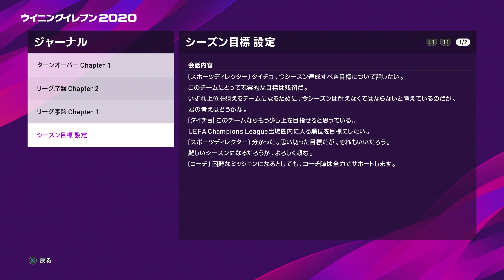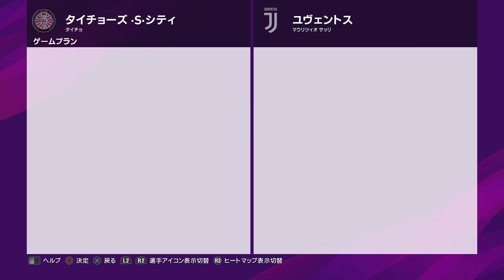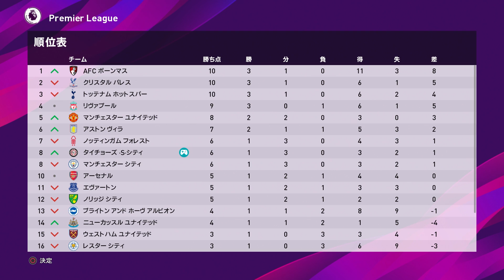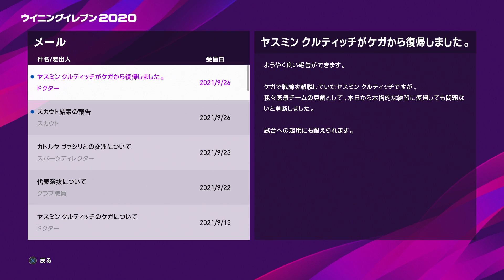【ウイイレ2020】CL開幕！タイチョーズは死の組で生き残れるか...!?【マスターリーグ】#36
①実況ハード：PlayStation®4、PC steam、PlayStationVR
②録画機材＆ソフト：Elgato Game Capture HD60、ShadowPlay
③動画編集ソフト：Adobe premiere Pro CC＆Adobe premiere 14
④サムネ編集ソフト：Adobe premiere Pro CC＆Adobe Photoshop